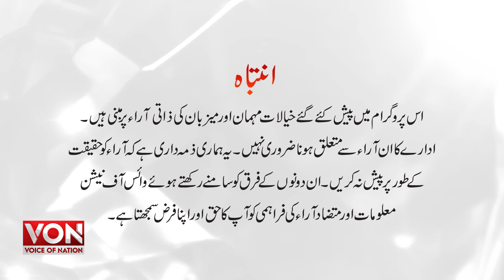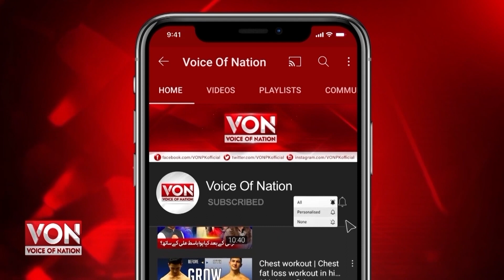Security Concerns in Pakistan | Major(R) Nadeem Shaikh Strong Analysis | Qaum Ki Awaz by Shah Shiraz